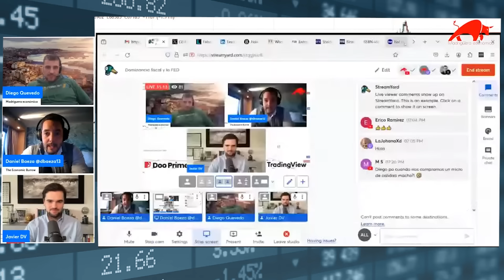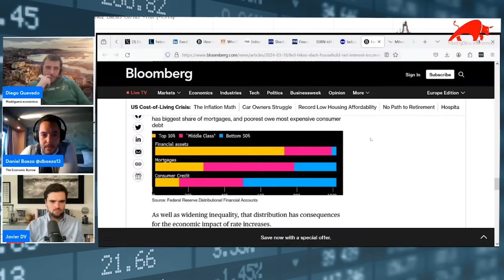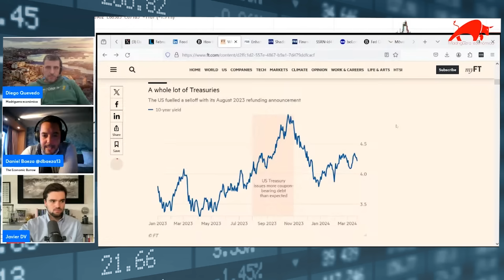💵 LA DEUDA GLOBAL y su IMPACTO en los MERCADOS | La Dominancia Fiscal